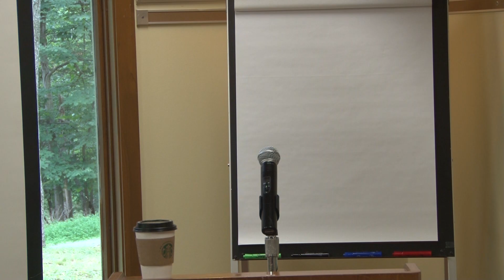The Road from Halakha to the Secular - Shaul Magid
Constructions of the Autonomous Self in Musar, Neo-Hasidism, and their Discontents